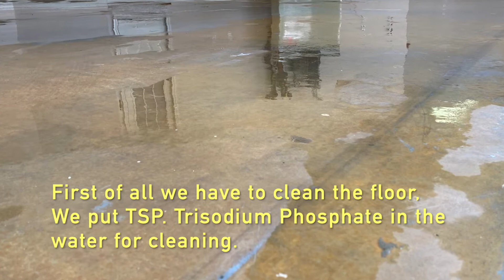PAINTING GARAGE DOOR ทาสีพื้นโรงจอดรถ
งาน Home Maintenance ที่เราทำได้รวมถึงการทาสีโรงรถด้วย ลูกค้าต้องการให้พื้นโรงรถดูดี
ชีวิตหลังเกษียณที่แสนเป็นสุข สงบ และพอเพียง